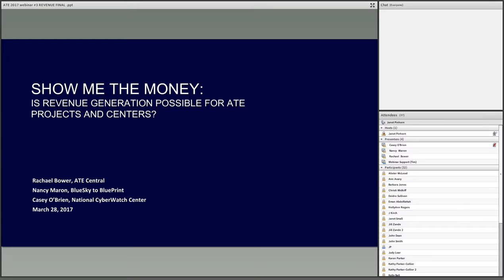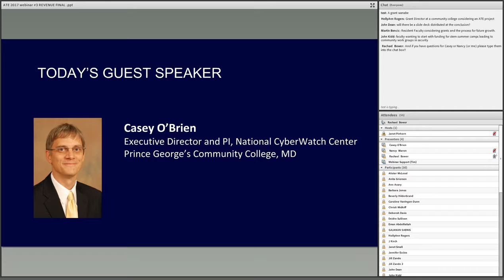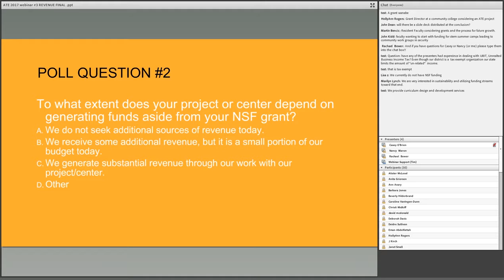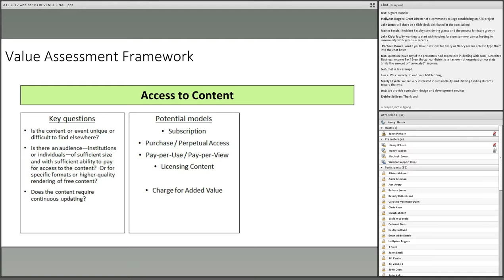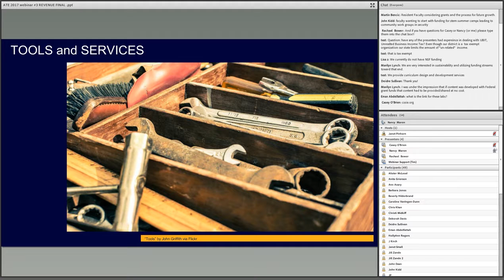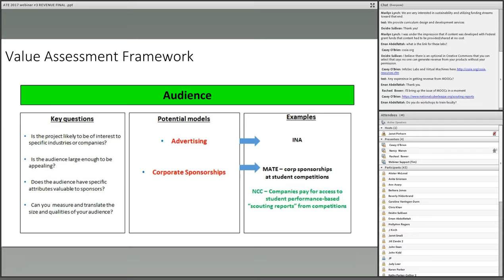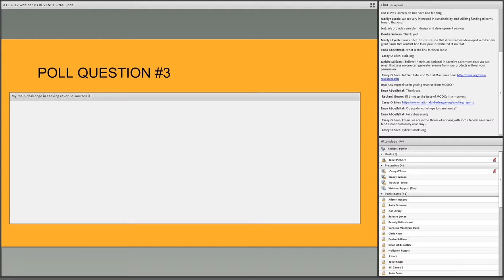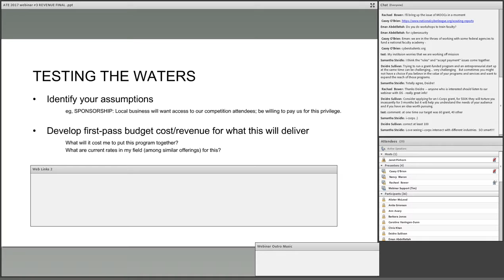ATE Central: Show me the Money- Is Revenue Generation possible for ATE projects and Centers